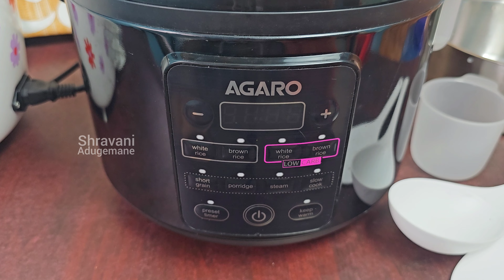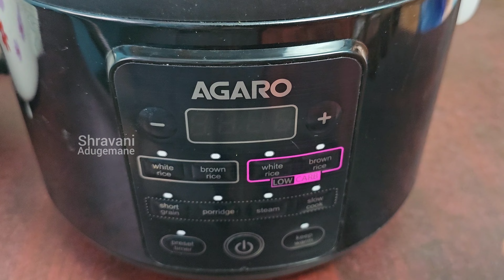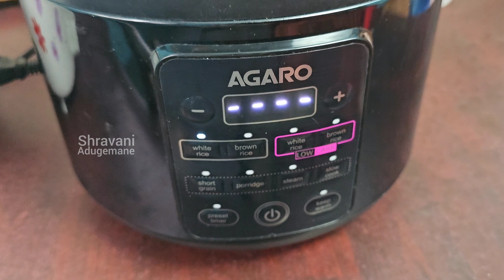ಯಾವ ರೈಸ್ ಕುಕ್ಕರ್ ತೊಗೋಬೆಕು? ಯಾವದು ಚನ್ನಾಗಿ ಬಾಳಕೆ ಬರುತ್ತೆ? ಇಲ್ಲಿದೆ ಉತ್ತರ / Which Rice Cooker Is Worth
Namaskara friends 🙏💐💕 Well come to
Shravani Adugemane today i am sharing review of  Two Electric Rice Cooker .It will be very helpful to you.

Product Link :-
*Agaro Rice Cooker

Integrated Video
 @Shravani Adugemane

Shravani Adugemane
rice cooker
best rice cooker
aroma rice cooker
rice cooker 2023
how to use a rice cooker
zojirushi rice cooker
rice cooker review
rice cookers
best rice cookers
rice cooker recipes
best rice cooker 2023
best rice cookers 2023
best rice cooker on amazon
how to use rice cooker
kannada
benefits
health
kannada news
tips
kannada videos
kannada tips
latest news
good luck
bad luck
bring money tips
health tips
tips kannada
beauty tips kannada
kannada beauty
yoyo tv kannada
bangalore
news
facts about rice cooker kannada
unknown facts in kannada
facts about rice cooker
cooking
kannada recipes
rice cooker
cook rice
rice
rice cooker benefits
japanese rice cooker
best rice cooker brand
best rice cooker zojirushi
zojirushi rice cooker review
cooker
small rice cooker
rice cooker aroma
cuckoo rice cooker